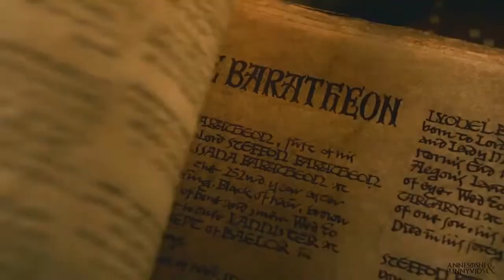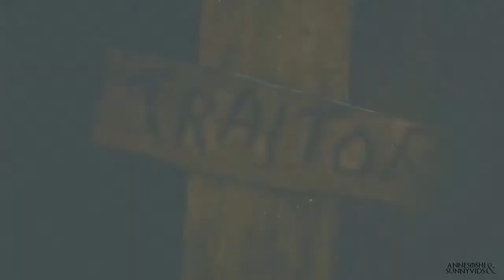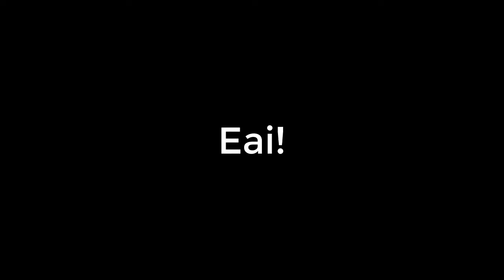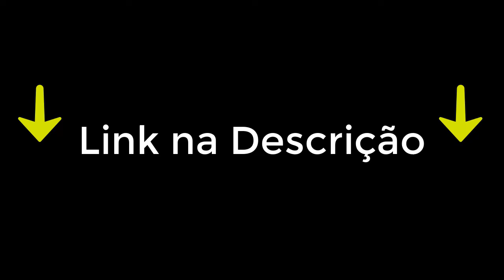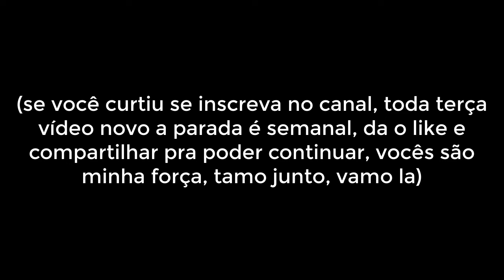Tudo Sobre o Vilão Engorda Caranguejo House of the Dragon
O segundo episódio de “House of the Dragon” trouxe questionamentos e os ocorridos prometem agitar ainda mais os desdobramentos políticos em Porto Real (King’s Landing), principalmente após a decisão do rei Viserys I em se casar com Alicent Hightower, filha de Otto Hightower, a Mão do Rei.
Por outro lado, os episódios do spin-off de “Game of Thrones” também revelaram a aparição de um suposto novo vilão do universo: o Engorda Caranguejo